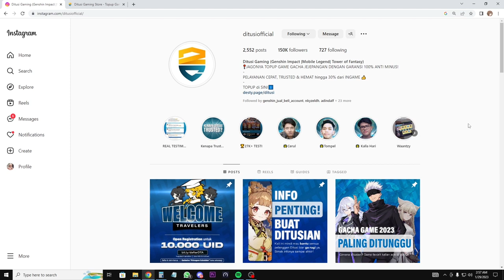AKU KENA MENTAL | Genshin Impact Indonesia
DIHIMBAU agar tidak membahas LEAK dalam bentuk apapun ^^
Pedoman OFFICIAL NEWS hanya dari Twitter, Hoyolab dan Ingame Genshin Impact diluar itu adalah UNOFFICIAL/bocoran/leaks

Thanks!!